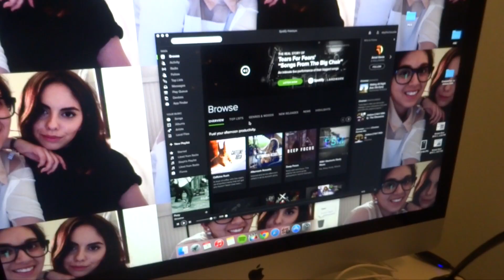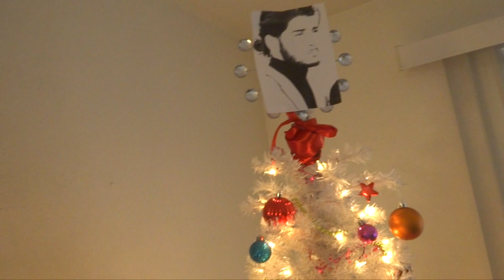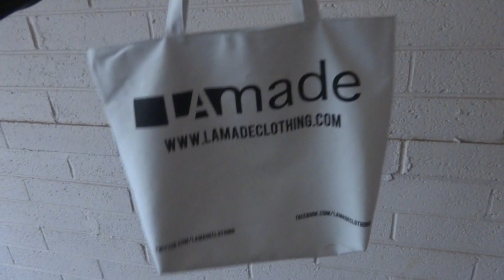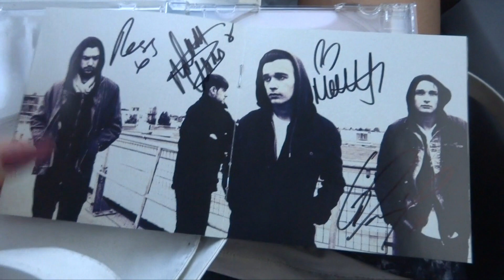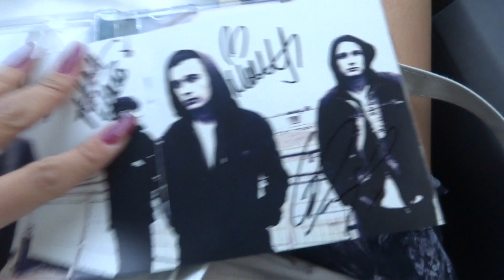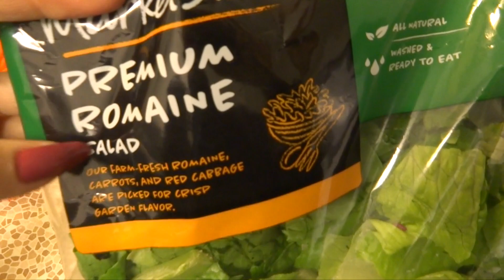Vlogmas Day 1 | The Fashion Citizen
Hey everyone! We're here with our first day of Vlogmas ever, we hope you enjoy! We're a bit new to the whole vlogging thing so feel free to let us know what you liked, disliked or what you'd like to see more of.

XOXO
Steph & Mel

P.S. we apologize for the horrible quality, we're still waiting for our new camera to arrive